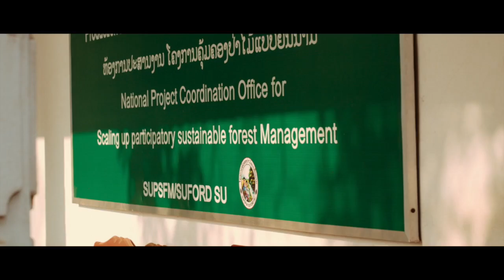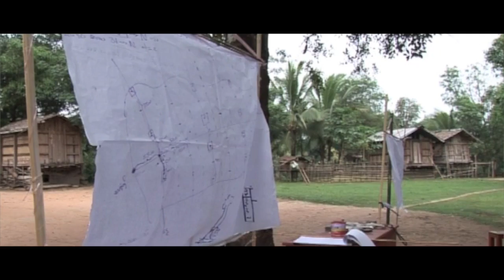SUFORD: GREEN GROWTH - Scaling Up Sustainable Forest Management in Lao PDR (Short Version)